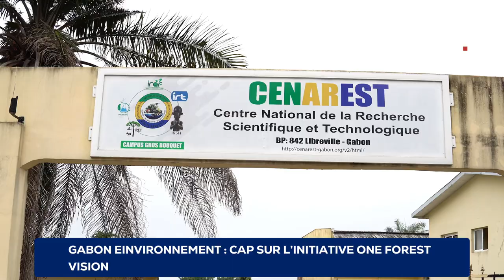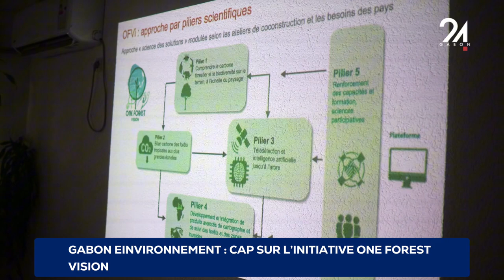GABON ENVIRONNEMENT CAP SUR L’INITIATIVE ONE FOREST VISION